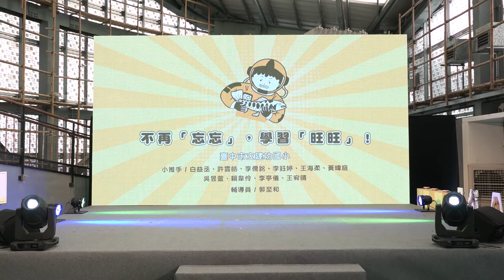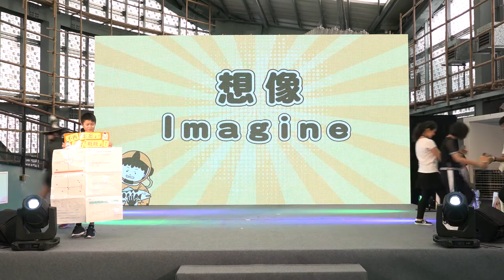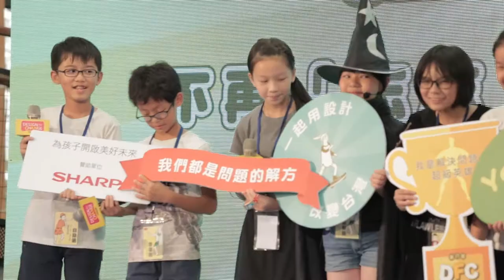【第八屆 DFC 挑戰分享季 - 分享大會】不再「忘忘」，學習「旺旺」！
老是忘東忘西怎麼辦呢？

原來只要冰棒棍在手，就能讓我們不再忘記帶東西，
也能讓老師如期完成工作，減輕老師的負擔！